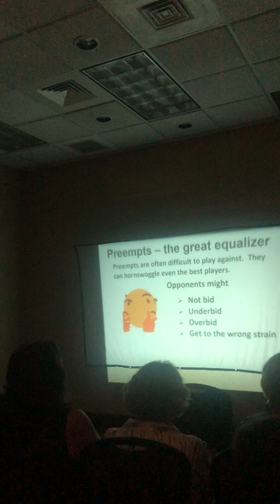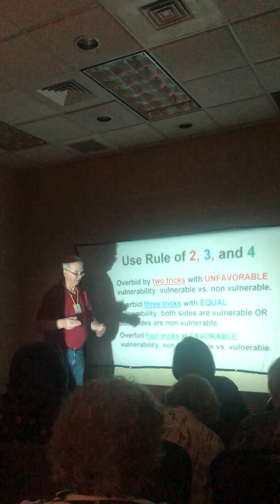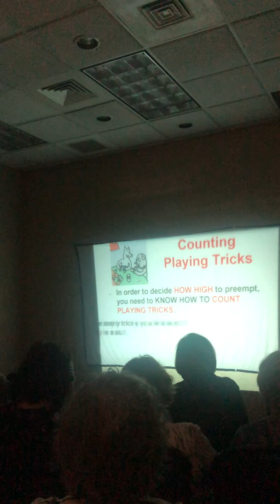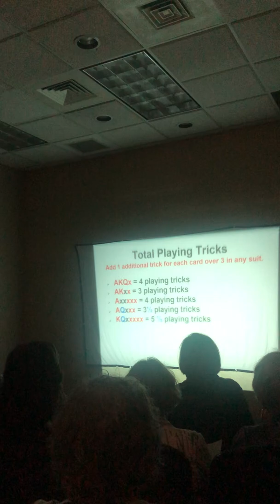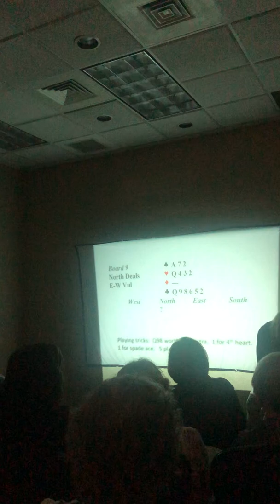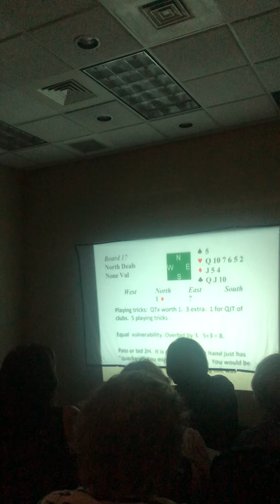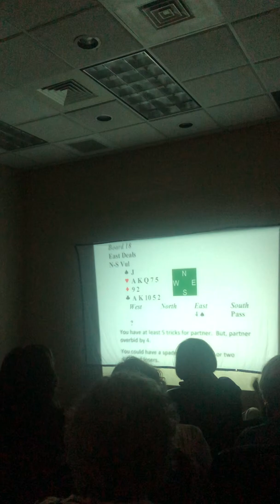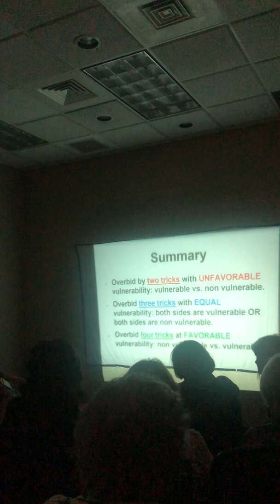Sunflower Regional 2022, David Kopper and Mary Beck Lunch N Learn Presentation